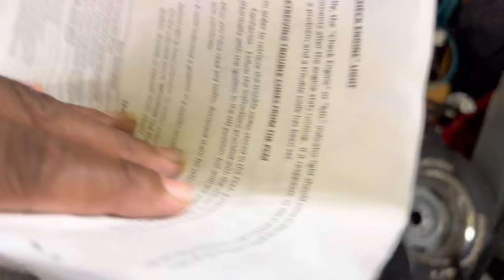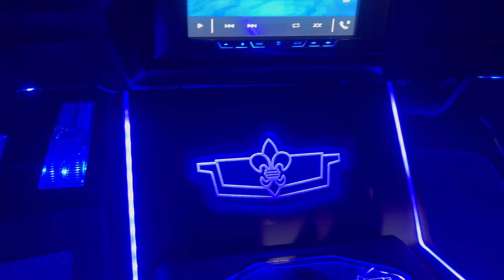2 DOOR BOX BACK FROM PAINT…INSTALLED SEATS AND CARPET IN LS BROUGHAM ‼️‼️‼️